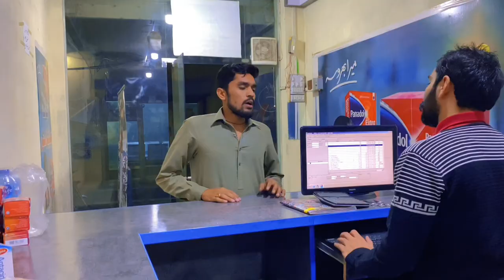Group slapping prank | Medical store | part 2 | jamshaid ali vlogs and prank